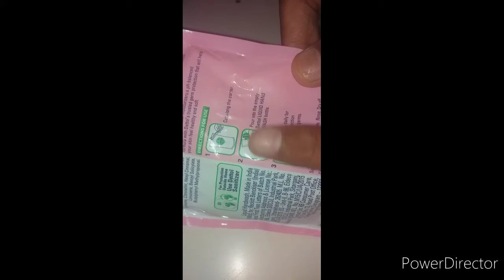5 hacks & tips for save us from Corona virus 🦠 |you must know them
Use it! Watch till end